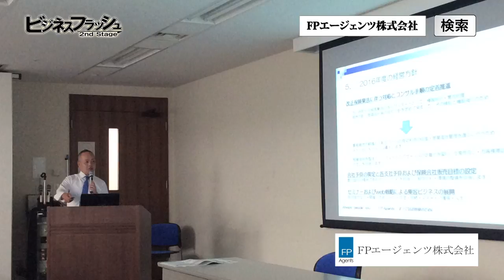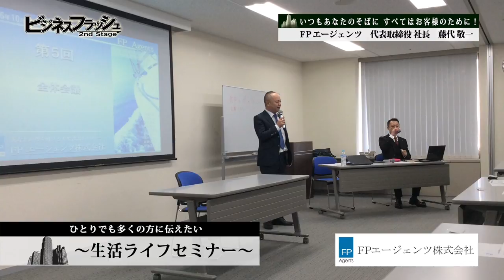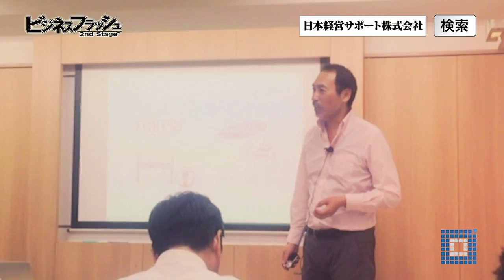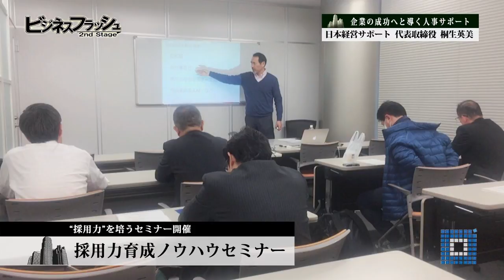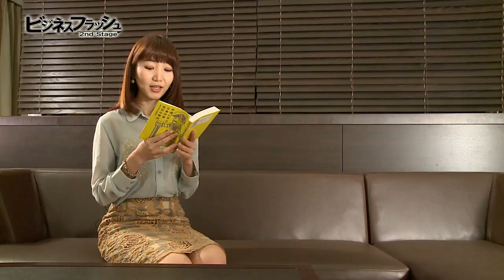ビジネスフラッシュ 2ndStage～企業が輝くとき～（FPエ―ジェンツ株式会社、日本経営サポート株式会社）